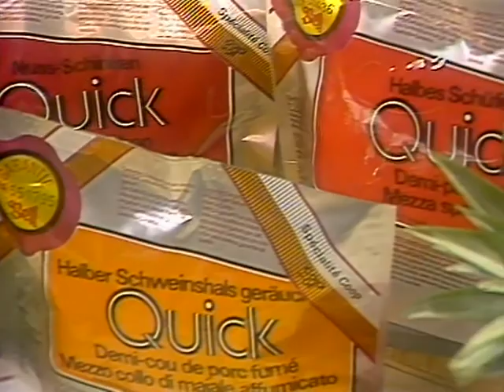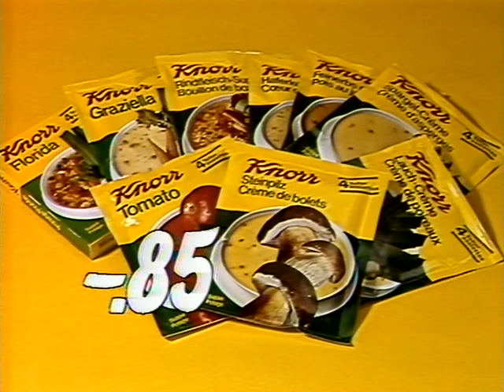Coop Mittwochstudio, Folge 431 vom 04. Dezember 1985